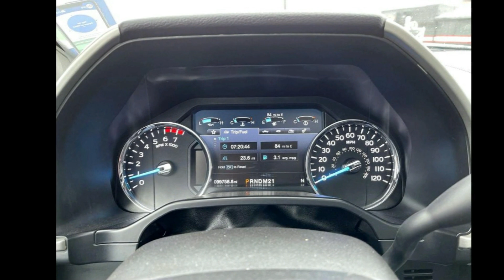2017 Ford F-250 Lariat - Arrotta's Max Autosports - Spoka...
For Sale in Spokane, WA 99208

This 3/4 ton pickup has a premium sound system installed. This 3/4 ton pickup looks sharp with a moon roof. The installed navigation system will keep you on the right path. The Ford F-250 features a hands-free Bluetooth phone system. Our dealership has already run the CARFAX report and it is clean. A clean CARFAX is a great asset for resale value in the future. Nothing dresses up a vehicle better than a set of high end premium wheels. It has satellite radio capabilities. The state of the art park assist system will guide you easily into any spot. An off-road package is equipped on this vehicle. See what's behind you with the back up camera on this model. with XM/Sirus Satellite Radio you are no longer restricted by poor quality local radio stations while driving it.